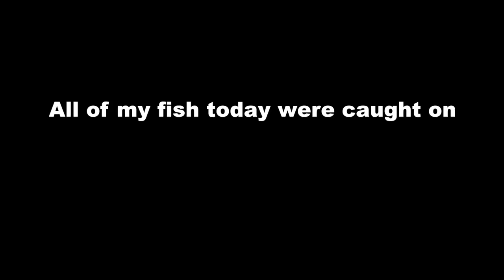ATTACKED By An OTTER!?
As you guys can see, im slightly behind on editing lol!
All will be caught up after exams, along with the tournament video!

Check out Simple fishing!

Want some sweet customizable fishing apparel? Check out Fishing icons!

Gopro: Gopro Hero 3+ silver
Gopro Mounts: chest mount & goose neck
Camera: Sony a55
Lens: 18-55 SAM and/or 18-70
Tripod: Ravelli APLT4 61 inch Aluminum Tripod